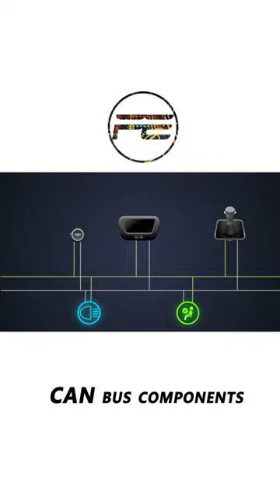Understanding CAN bus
Check us out!